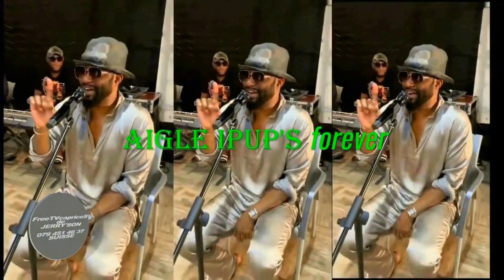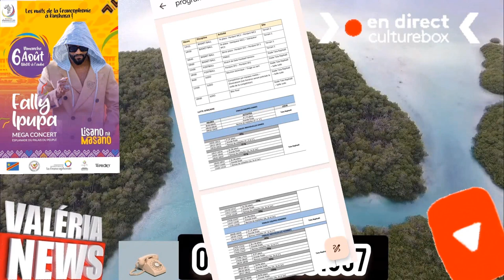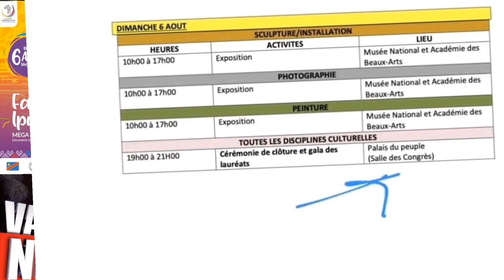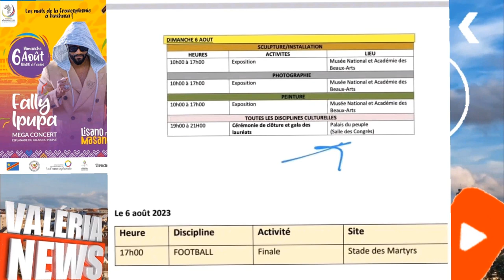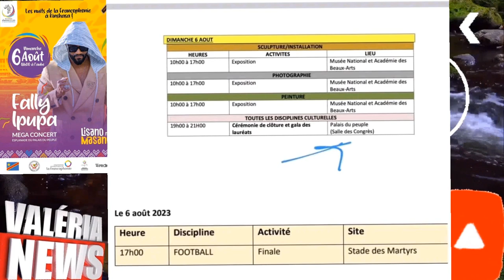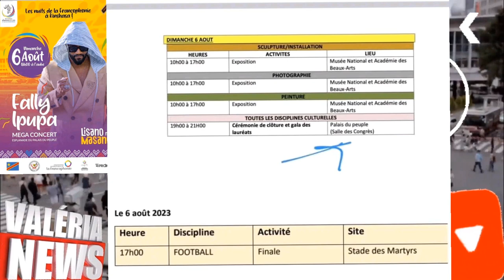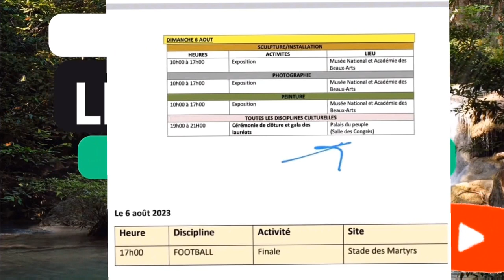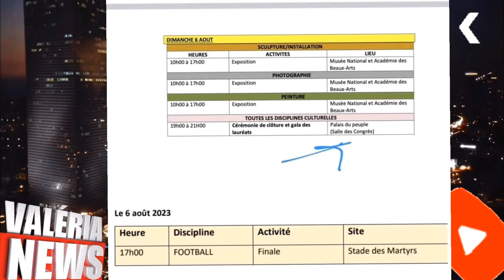FALLY IPUPA: DÉSORDRES AUTOUR DE LA FRANCOPHONIE À KINSHASA À CAUSE DE FERRÉ GOLA VALÉRIA EXPLIQUE.